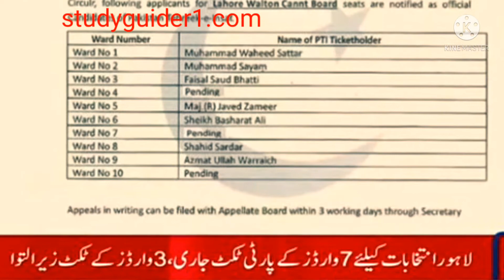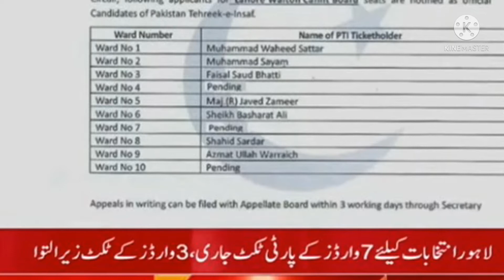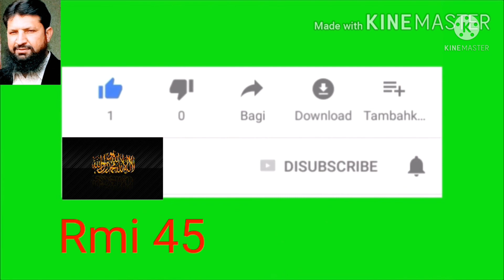Baldiyati election in Punjab Pakistan | Baldiyati Election 2021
Baldiyati election in Punjab Pakistan | Baldiyati Election 2021 | ‎@Rmi 45